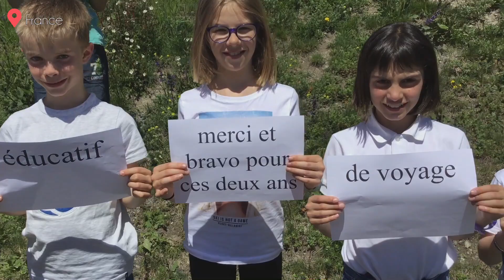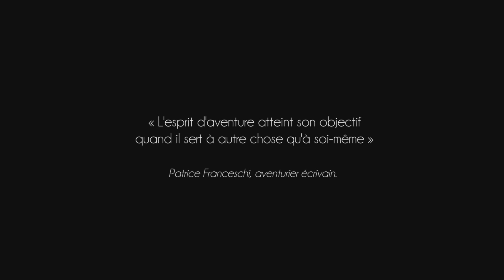2 ans sur la route en 6 minutes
2 ans de voyage à vélo, 24808km et beaucoup d'amour !

Si l'on a réussi à arriver jusqu'ici c'est grâce à notre mental, grâce à notre volonté d'aller toujours plus loin mais c'est aussi et surtout grâce à toutes les personnes qui nous soutiennent de près comme de loin. On sous-estime parfois l'importance d'être entourés, d'être épaulés dans une grande aventure. Mais nous ne serions pas là aujourd'hui à Santiago du Chili sans vous.

Alors plutôt que de réaliser un montage "beauty" de nos deux ans nous avons préféré vous mettre en avant et montrer aux yeux de tous à quel point vous êtes importants et à quel point nos échanges avec vous sont fructueux et apportent autant à nous qu'à vous !

Alors joyeux deux ans à vous tous !

Patrice Franceschi, aventurier écrivain, explique ainsi que « L'esprit d'aventure atteint son objectif quand il sert à autre chose qu'à soi-même ».

C’est dans cette volonté que nous avons partagé notre voyage depuis le début avec plus de 6000 élèves partout en France, de la primaire au lycée et avec vous, sur les réseaux sociaux.

Longue vie au partage, longue vie à l'amour, l'entraide, la solidarité, au dépassement de soi, à l'aventure et à l'accomplissement de ses rêves.

Sophie et Jérémy

MERCI Toujours,

à nos supporters, nos familles, amis, aux élèves qui nous suivent du monde entier, et à nos sponsors : CHAPKA ASSURANCES, COLUMBIA, ANITA, SEA TO SUMMIT, LIFESTRAW, MERRELL, JULBO, LEATHERMAN, LEDLENSER, URIKAN, FASBOA, YEPA CHANGO, OSPREY, CYCLES SPORT URBAIN.

MUSIQUES

Gyom - Dream Catcher (Licensed)